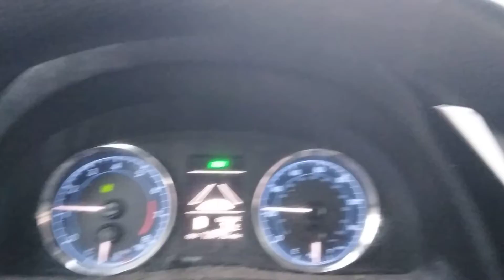"D Shap" Jan. 13, 2022 Beginning